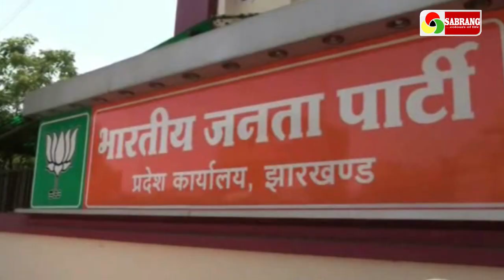रांची : हेमंत सोरेन की ट्विटर चौपाल को फर्जी चौपाल करार दिया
इधर हैमंत के चौपाल के आयोजन के बाद प्रदेश भाजपा के प्रवक्ता प्रतुल शाहदेव ने हेमंत सोरेन की ट्विटर चौपाल को फर्जी चौपाल करार दिया । उन्होंने कहा कि झारखंड मुक्ति मोर्चा ने जिस तरीके का चुनाव में वोटरों के बीच हाइप बनाने की कोशिश की है, उससे लगा जैसे मानो ट्विटर ने हेमन्त को न्योता दिया हो। जबकि वास्तविकता में यह पूरे तरीके से प्रायोजित कार्यक्रम था।